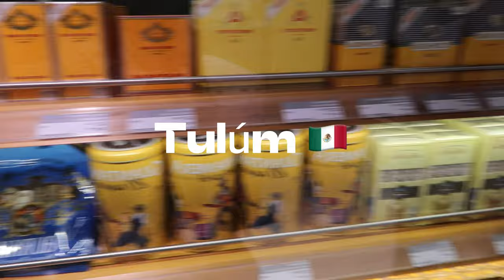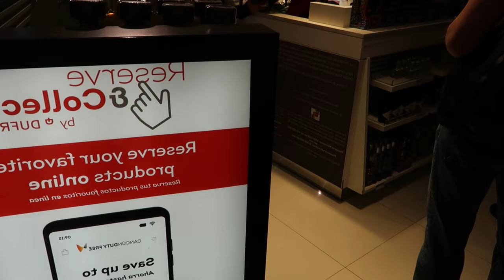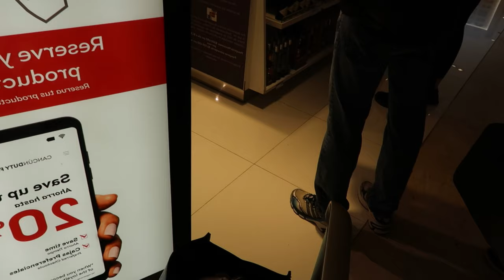Vlog: Baecation in Mexico 2024 🇲🇽